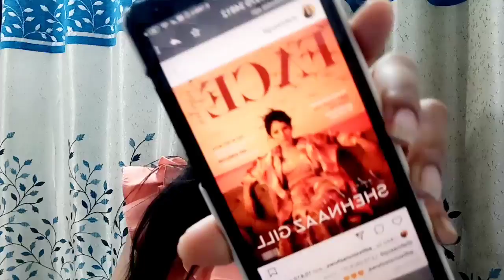Janiye aakhir kis Bigg Boss queen ne kiya saari Bollywood actresses ko piche !